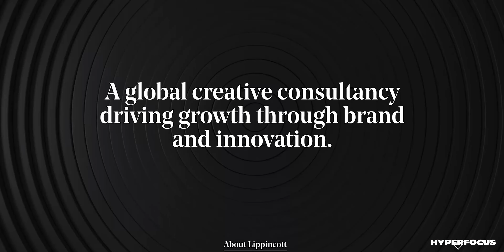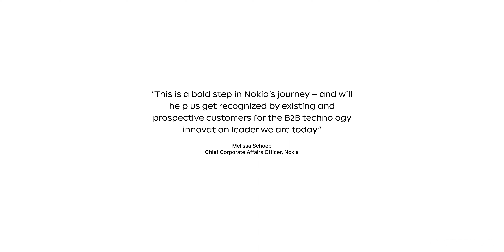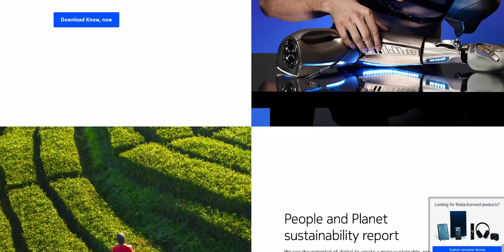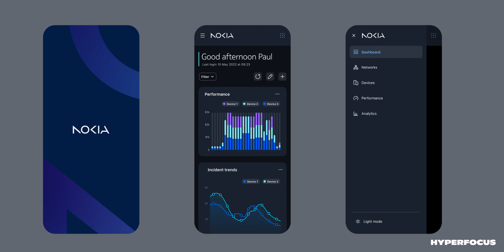Nokia Brand Review - Brand Experts react to the Rebranding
Brand Experts react to Nokia Brand Rebranding
In this video, we check out the brand new Nokia rebranding. We look at the history, the logo, and the brand elements, and at the end, we give our humble opinion and score the brand out of 10.

Let us know if you feel the same about this divisive rebrand.

Paul & Jan

(00:00) Intro
(00:36) History
(07:00) Branding
(14:00) Scores